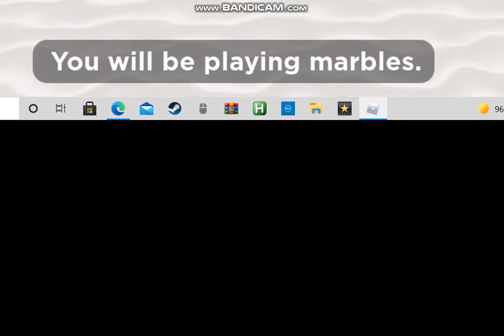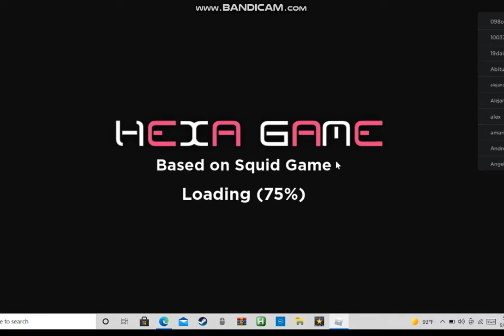ROBLOX (SQUID GAME) NEW GAMES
[Game Link]

(My gameshow group link)

[ABOUT US]

Were a gameshow community who host for robux, discord nitro &
giftcards for roblox enjoy your time here, and GET RICH! Links above!